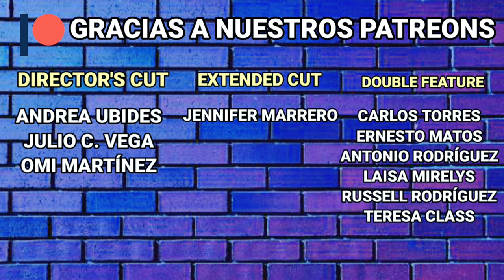The Texas Chain Saw Massacre (1974) Reseña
Este es un re-upload de la reseña que le hicimos al clásico de Tobe Hopper para el especial de Halloween 2022. YouTube cada año se pone más estricto con lo que se muestra en los videos y tuve que hacerle unos pequeños arreglos en edición para que no chaven más.